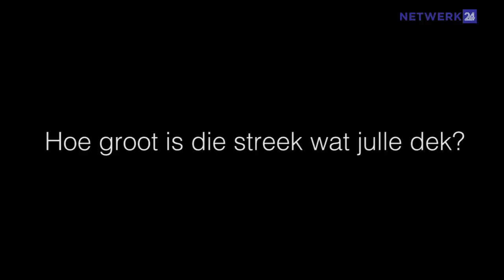Goeie nuus: Nuwe wiele vir nooddienste in Caledon-distrik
Annette Theron doen verslag.